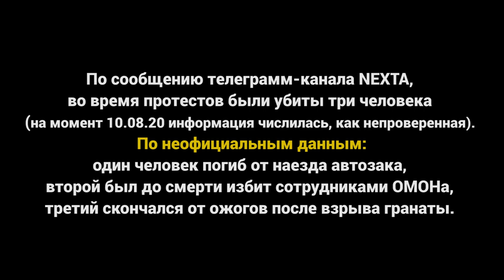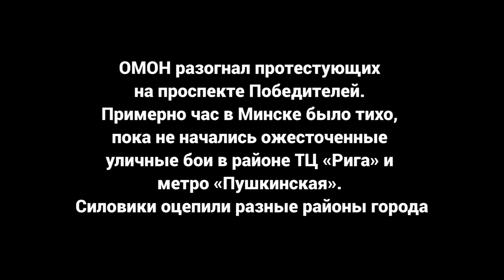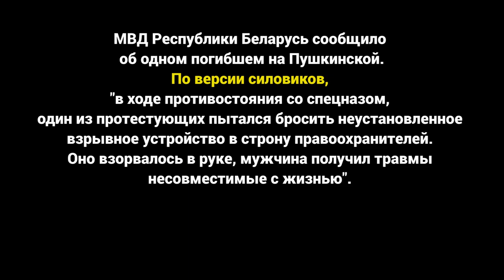Беларусь после выборов: уличные бои 9 и 10 августа